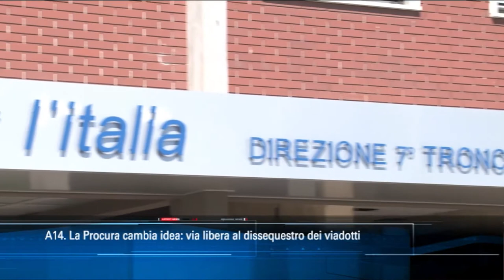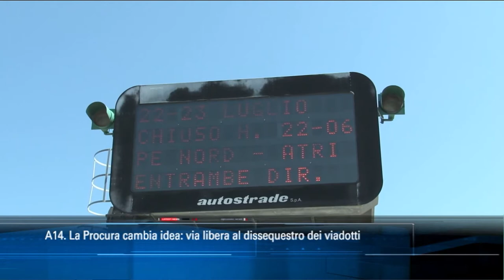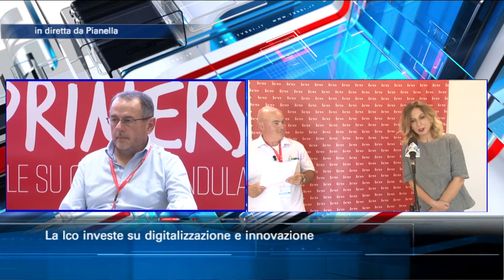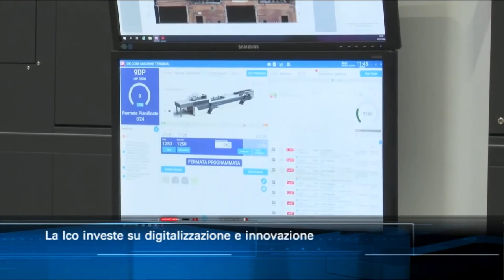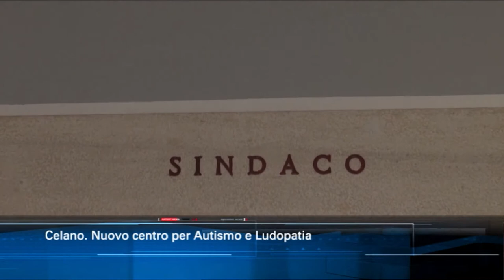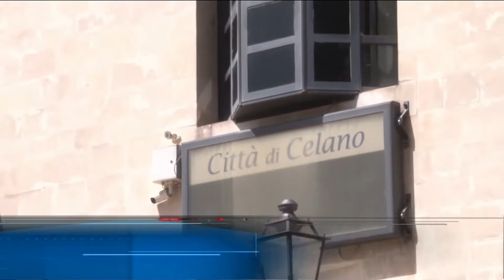TgSei Edizione delle 14 Mercoledì 22 luglio 2020